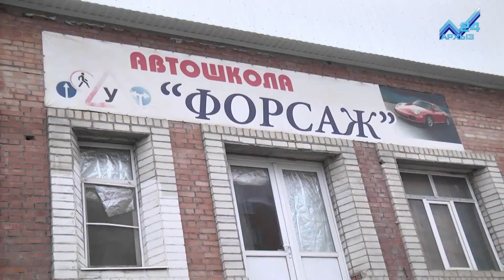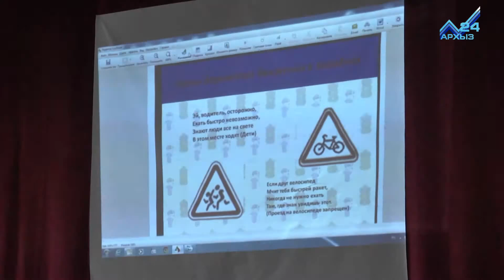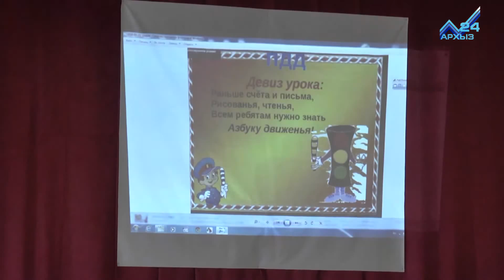Новостёнок (08.04.2018)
- Всемирный день здоровья — отмечается ежегодно 7 апреля начиная с 1950 года.👩🏻‍⚕️👨🏻‍⚕️
- Узнаем с вами самые свежие новости 📰
- Посмотрим юмористический сюжет наших юных талантов. 🎭
– Также вас ждет очередной увлекательный рассказ в рубрике «Сказочные истории». ✏📖
- А еще сегодня мы познакомим вас молодой исполнительницей - Аидой Долаевой » 🎤🎼